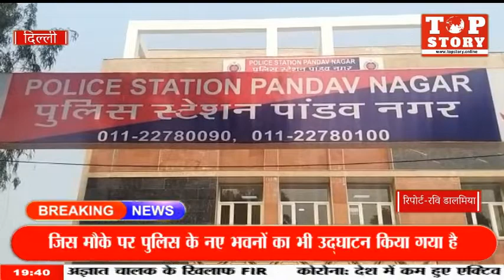आजादी के 75वे अमृत महोत्सव पर दिल्ली पुलिस मना रही अपना स्थापना दिवस,थानों का किया उद्घाटन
राजधानी दिल्ली में आजादी के 75वे अमृत महोत्सव पर दिल्ली पुलिस अपना स्थापना दिवस मना रही जिसके तहत दिल्ली के अलग अलग जिलों में बनाए गए पुलिस स्टेशन का उद्घाटन किया गया